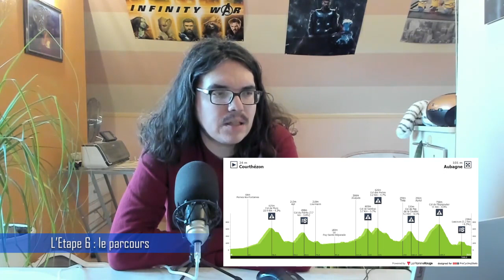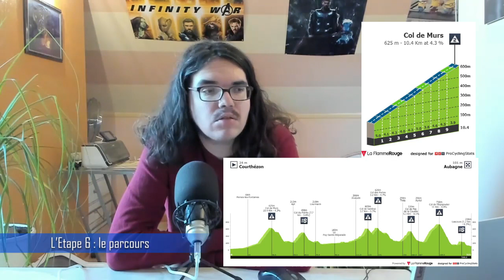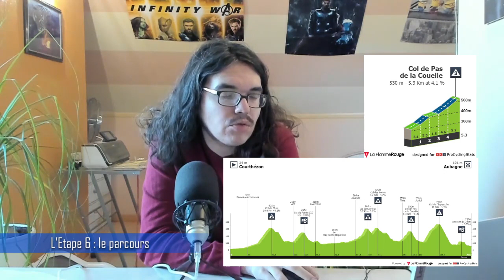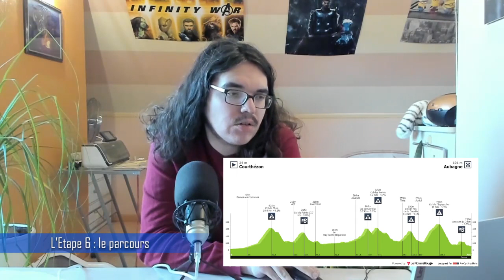🚴‍♂️Paris Nice 2022🇫🇷 : Débrief étape 5 (Mcnulty, Bonnamour, Quintana, Jumbo Visma...)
Salut tout le monde, aujourd'hui, on débrief la cinquième étape de Paris-Nice 2022. On va revenir sur les tops et flops de cette journée. On parlera de la belle journée à l’avant Franck Bonnamour, de la mauvaise journée de l’équipe Jumbo Visma, ou encore de la victoire de Brandon Mcnulty. En fin de vidéo, on étudiera l’étape du lendemain.

00:00 Introduction
02:35 La Grippe
05:28 Le Bilan des Bleus
14:27 Les coureurs au top
20:46 Les bonnets d'âne
23:00 L'étape 6 : le parcours
26:28 L'étape 6 : la météo
26:46 L'étape 6 : la stratégie
27:14 L'étape 6 : les pronos
27:50 L'étape 6 : le programme TV

1 MCNULTY Brandon UAE Team Emirates  4:53:30
2 BONNAMOUR Franck B&B Hotels - KTM  1:58
3 JORGENSON Matteo Movistar Team MT
4 VANHOUCKE Harm Lotto Soudal  2:30
5 PICHON Laurent Team Arkéa Samsic  4:01
6 TURGIS Anthony TotalEnergies  4:02
7 MADOUAS Valentin Groupama - FDJ   4:57
8 DOULL Owain EF Education-EasyPost MT
9 LATOUR Pierre TotalEnergies   5:43
10 PACHER Quentin Groupama - FDJ MT
11 VLASOV Aleksandr BORA - hansgrohe MT
12 QUINTANA Nairo Team Arkéa Samsic MT
13 VANSEVENANT Mauri Quick-Step Alpha Vinyl Team MT
14 MOLLEMA Bauke Trek - Segafredo  MT
15 PARET-PEINTRE Aurélien AG2R Citroën Team MT
16 YATES Adam INEOS Grenadiers MT
17 HAIG Jack Bahrain - Victorious MT
18 IZAGIRRE Ion Cofidis MT
19 ALMEIDA João UAE Team Emirates MT
20 YATES Simon Team BikeExchange - Jayco MT

Classement général

1 2 ▲1 ROGLIČ Primož Jumbo-Visma 16:50:28
2 4 ▲2 YATES Simon Team BikeExchange - Jayco  0:39
3 5 ▲2 LATOUR Pierre TotalEnergies  0:41
4 7 ▲3 MARTÍNEZ Daniel Felipe INEOS Grenadiers  0:56
5 8 ▲3 VLASOV Aleksandr BORA - hansgrohe  0:59
6 11 ▲5 YATES Adam INEOS Grenadiers  1:11
7 10 ▲3 KRAGH ANDERSEN Søren Team DSM  1:26
8 13 ▲5 HAIG Jack Bahrain - Victorious  1:35
9 17 ▲8 QUINTANA Nairo Team Arkéa Samsic  1:45
10 22 ▲12 IZAGIRRE Ion Cofidis  2:01
11 20 ▲9 HOULE Hugo Israel - Premier Tech  2:03
12 21 ▲9 DE LA CRUZ David Astana Qazaqstan Team  MT
13 26 ▲13 PARET-PEINTRE Aurélien AG2R Citroën Team 2:24
14 57 ▲43 JORGENSON Matteo Movistar Team  2:25
15 30 ▲15 MOLLEMA Bauke Trek - Segafredo  2:40
16 34 ▲18 VANSEVENANT Mauri Quick-Step Alpha Vinyl Team  2:56
17 31 ▲14 LEKNESSUND Andreas Team DSM  2:58
18 36 ▲18 ALMEIDA João UAE Team Emirates  3:08
19 37 ▲18 MARTIN Guillaume Cofidis  3:16
20 15 ▼5 VAN BAARLE Dylan INEOS Grenadiers  5:05
21 71 ▲50 BONNAMOUR Franck B&B Hotels - KTM  5:17
22 6 ▼16 PEDERSEN Mads Trek - Segafredo  7:08
23 89 ▲66 MCNULTY Brandon UAE Team Emirates  7:51
24 19 ▼5 DOUBEY Fabien TotalEnergies  8:17
25 66 ▲41 PACHER Quentin Groupama - FDJ  8:38
26 24 ▼2 KÜNG Stefan Groupama - FDJ  8:45
27  - NAESEN Oliver AG2R Citroën Team  8:56
28 28 - DILLIER Silvan Alpecin-Fenix  8:57
29 29 - WRIGHT Fred Bahrain - Victorious MT
30 69 ▲39 POELS Wout Bahrain - Victorious  9:11

Classement par points

1 1 - VAN AERT Wout Jumbo-Visma 47
2 2 - PEDERSEN Mads Trek - Segafredo 29
3 3 - LAPORTE Christophe Jumbo-Visma 27
4 4 - ROGLIČ Primož Jumbo-Visma 26
5  - MCNULTY Brandon UAE Team Emirates 19
6 6 - LATOUR Pierre TotalEnergies 16
7 5 ▼2 JAKOBSEN Fabio Quick-Step Alpha Vinyl Team 15
8  - BONNAMOUR Franck B&B Hotels - KTM 13
9 7 ▼2 COQUARD Bryan Cofidis 12
10  - JORGENSON Matteo Movistar Team 11

1  - MADOUAS Valentin Groupama - FDJ 28
2  - VANHOUCKE Harm Lotto Soudal 20
3  - MCNULTY Brandon UAE Team Emirates 12
4 1 ▼3 HOLMES Matthew Lotto Soudal 12
5 2 ▼3 GOUGEARD Alexis B&B Hotels - KTM 7
6 8 ▲2 DOULL Owain EF Education-EasyPost 7
7 3 ▼4 BURGAUDEAU Mathieu TotalEnergies 6
8 4 ▼4 DE GENDT Thomas Lotto Soudal 6
9  - JORGENSON Matteo Movistar Team 6
10  - BONNAMOUR Franck B&B Hotels - KTM 6

Classement des jeunes

1 12 ▲11 JORGENSON Matteo Movistar Team 16:52:53
2 6 ▲4 VANSEVENANT Mauri Quick-Step Alpha Vinyl Team 0:31
3 5 ▲2 LEKNESSUND Andreas Team DSM 0:33
4 7 ▲3 ALMEIDA João UAE Team Emirates 0:43
5 21 ▲16 MCNULTY Brandon UAE Team Emirates 5:26
6 4 ▼2 WRIGHT Fred Bahrain - Victorious 6:32
7 19 ▲12 VANHOUCKE Harm Lotto Soudal 6:59
8 11 ▲3 FEDOROV Yevgeniy Astana Qazaqstan Team 8:23
9 16 ▲7 BURGAUDEAU Mathieu TotalEnergies 10:59
10 10 - JACOBS Johan Movistar Team 11:26

Classement par équipes

1 14 ▲13  UAE Team Emirates WT 50:33:06
2 5 ▲3  TotalEnergies PRT 1:58
3 2 ▼1  INEOS Grenadiers WT 4:49
4 13 ▲9  Team Arkéa Samsic PRT 10:06
5 8 ▲3  Bahrain - Victorious WT 10:44
6 9 ▲3  Cofidis WT 10:52
7 17 ▲10  Movistar Team WT 10:58
8 1 ▼7  Jumbo-Visma WT 11:30
9 16 ▲7  Lotto Soudal WT 12:49
10 3 ▼7  Trek - Segafredo WT 14:26